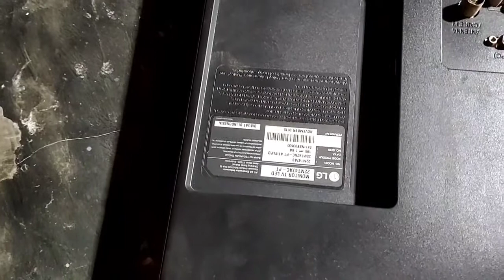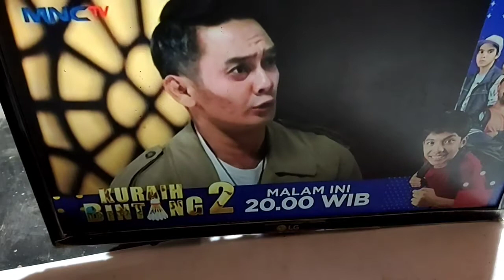TV LED LG 22MT47AC setelah dua menit langsung gelap